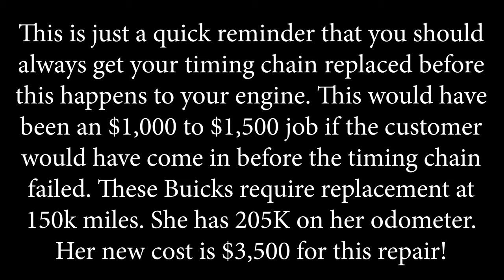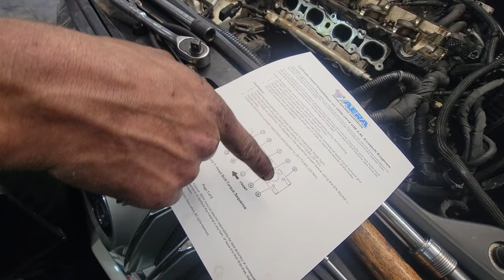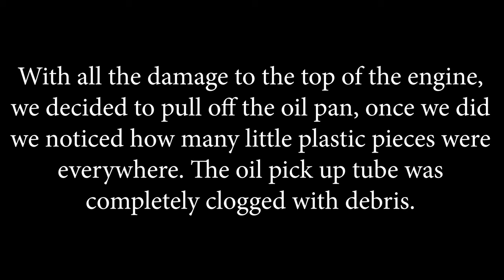Avoid this mistake: Ignoring your timing chain replacement. Costly mistake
We had a customer that contacted me about her Buick that "just needed her timing replaced". I go there to pick up said vehicle and when I try and crank it, I hear the sound that no mechanic wants to here. A high pitch whine, no sound of compression. I gave the customer an estimated guess for repairs for "just replacing the timing" which was $1,100 to $1,400. Cloyes timing chain set with  VVT solenoids and Cam phasers was $500 and Cloyes Balancer chain kit was another $100.

Once we got the valve cover off, we were able to see the devastation inside the engine. I had to reach out to the customer and explain what happened and how much it will cost to repair. I also gave her an option to replace the entire engine. She asked us to just fix the current engine.

Parts requires to fix this engine:
16 new valves
16 new Roller Rockers - reground to each chamber on head
2 new Cams (Intake and Exhaust)
Head Gasket set
New Head bolts
Cloyes Timing Chain Set
Cloyes Balancer Chain Set
New Water Pump (Preventive Maintenance)
Full gasket set that included exhaust gasket, intake gasket, valve cover gasket, etc.
Timing cover taken apart and cleaned debris from oil pump
Oil pan removed to clean debris from bottom of pan and pick up tube

I prefer Topdon Diagnostic Tools for my shop. More specifically their professional lineup called the Phoenix Elite.

For Key and Key Fob programming. I use the Topdon T-Ninja 1000.